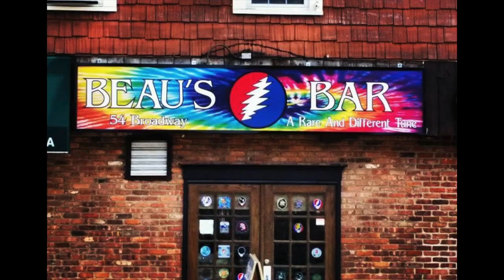Bathtub Gin with Horns 2018 10 05 Set 1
Beau's Bar 10-5-18 Set 1  46 Days, Sand*, Destiny Unbound, Cities, Tweezer* -Manteca* - Tweezer*, Horn*, Divided Sky*, The Squirming Coil*
Bathtub Gin is
Jim Swatko Guitar
Dan Spampinato Drums
Mitch Marcus Keys and Tenor Sax
Matt Lasurdo Bass
* = with Sylvain Carton on Alto Sax and John Blevins on Trumpet.
Sound Engineer is Richie Taliani.